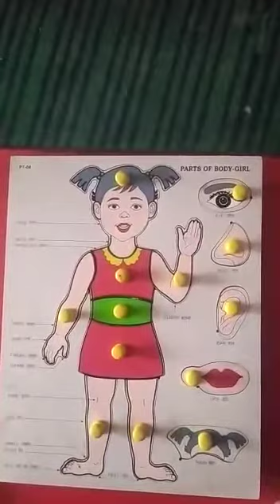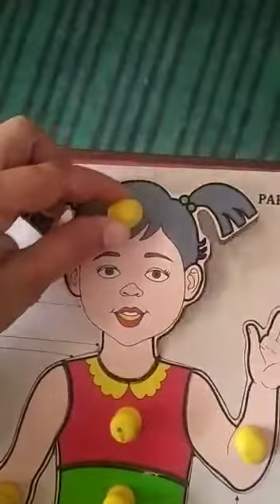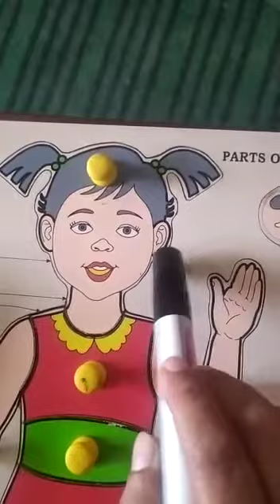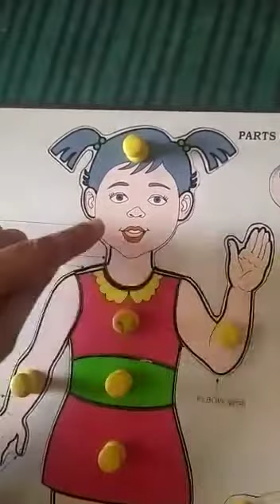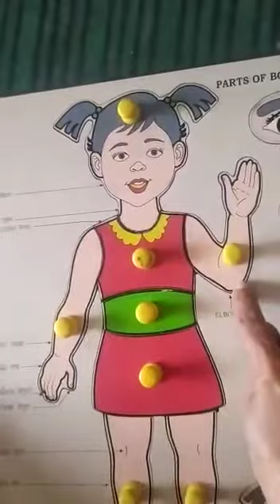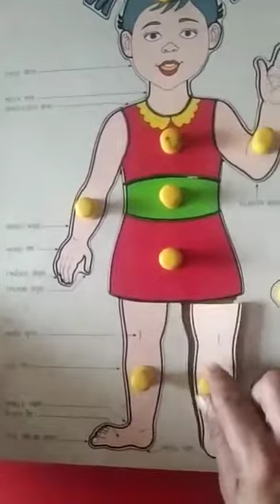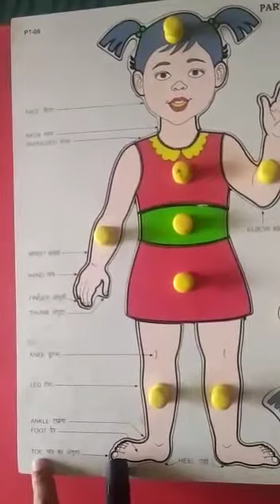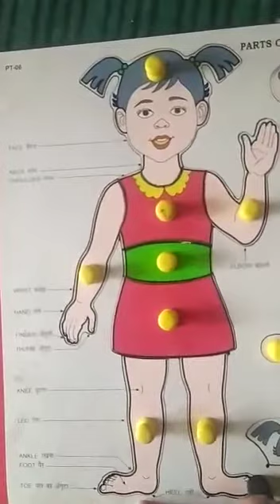Parts of Body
Parts of Body by Nisha Mann, Special Teacher Assandh Karnal